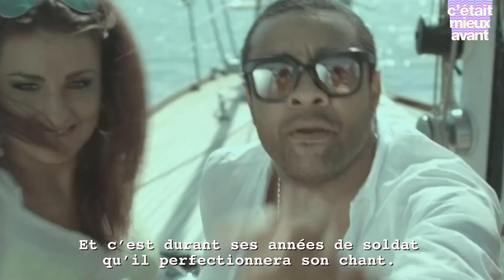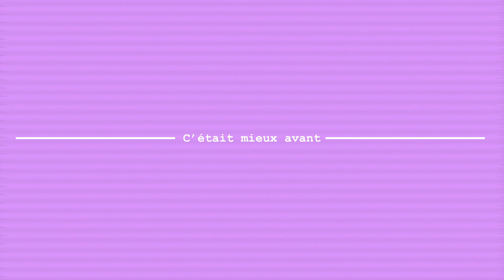Shaggy - Vous ne saviez pas... - C'était mieux avant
"It Wasn't Me", "Angel" ou encore "Boombastic" ou le plus récent "Banana": ce ne sont que quelques uns des tubes de Shaggy ! Mais si vous pouvez fredonner ses titres sans problème, vous ne savez pas tout sur l'homme et l'artiste ! Voici donc 5 histoires sur Shaggy dans le premier épisode de "Vous ne saviez pas!" !

Est-ce que vous avez aimé ce nouveau format ? Sur quels artistes vous voudriez en savoir plus dans les prochaines vidéos ? Dites nous tout dans en commentaire de la vidéo !